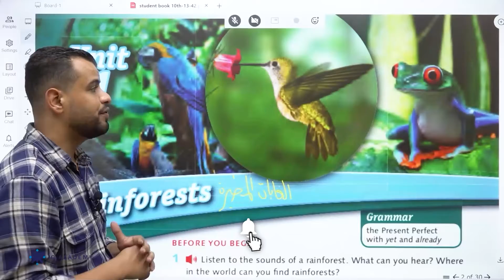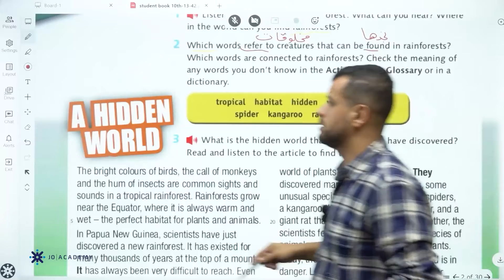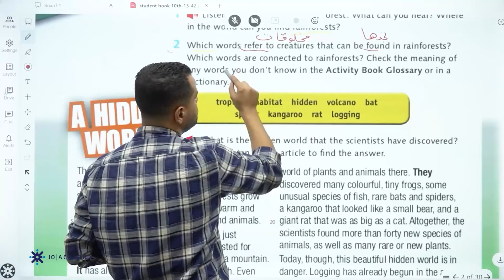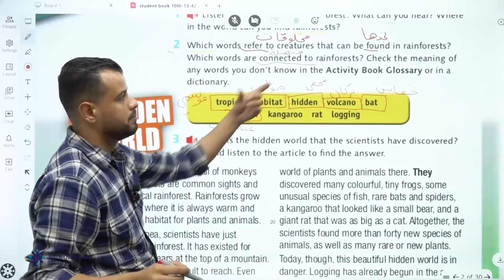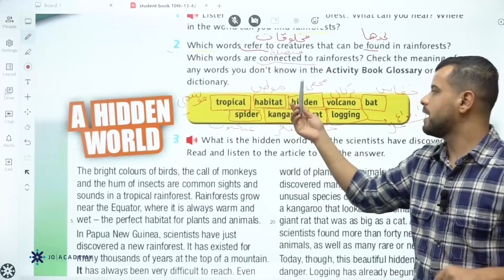المعلم احمد زياد اللغة الانجليزية العاشر2022 Module 2 rain forests unit 1 منصة جو اكاديمي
في الفيديو dشرح المعلم احمد زياد معلم مادة اللغة الانجليزية لطلاب الصف العاشر عن درس Module 2 rain forests unit 1   يستطيع الطالب من خلاله  فهم الدرس بإسلوب شيق ومريح ، يمكن للطلاب الحصول على المزيد من المحتوى التعليمي لمادة اللغة الانجليزية على منصة جو اكاديمي من خلال التواصل مباشرة مع المنصة ، كل اللينكات متوفرة تحت هذا النص 👇